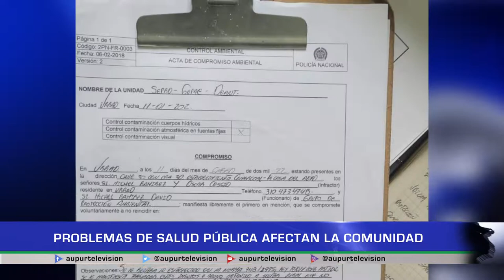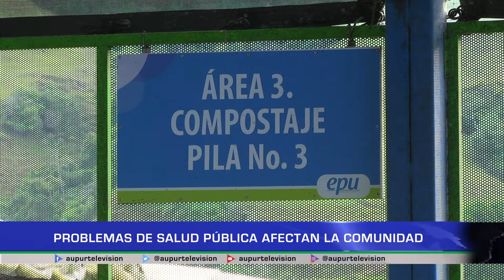Problemas de salud pública afectan la comunidad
Los habitantes del sector de la variante entre calles 27 y 32, aquejan desde hace varias semanas una compleja problemática de salud pública debido a los malos olores y el estancamiento de aguas, las autoridades ofrecen soluciones a ésta situación.